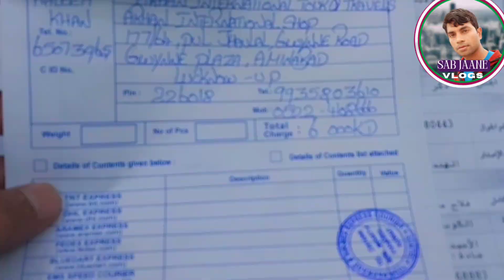इतनी जल्दी कैसे निकाल दिए वीज़ा 😱 OMG 🇰🇼 Kuwait fresh visa process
About this video:-👇

is video me hamne apko baataya hai Kuwait se chutti jaa kar dusre visa par kitne din baad aa saqte hai finger laga kar india gye to Kuwait wapas aa saqte hai ya nhi agar aa saqte hai to kitne din baad aa saqte hai dusre visa kitne din me apply kar saqte hai ya nhi Kuwait ka visa kitne din me cancel hota hai sari jankaari hamne apko is video me di hai umeed hai ki aap logo ko ye video pasand aai hogi video pasand aai ho to video ko like kare shere kare aur hamare youtube channel @sabjaanevlogs ko subscribe kare Thank you

Kuwait rules and regulations,

Kuwait citizen rules,

Kuwait indian citizen rules,

Kuwait ka kanoon,

Kuwait ka rule,

Kuwait civil id rule,

Kuwait khadim visa rule,

Kuwait workers rules,

Kuwait labour law,

Kuwait family visa new rules 2022,

Kuwait today important rules start,

Kuwait travel rules 2022,

Kuwait visa new rules 2022,

today news update kuwait,

Kuwait today important rule,

Kuwait airport new rule,

Kuwait today breaking news update,

Kuwait today important news update,

Kuwait daily latest news update,

Kuwait city,

Kuwait visa,

Kuwait travel rule,

today kuwait news update,